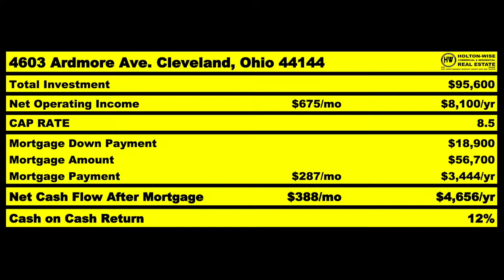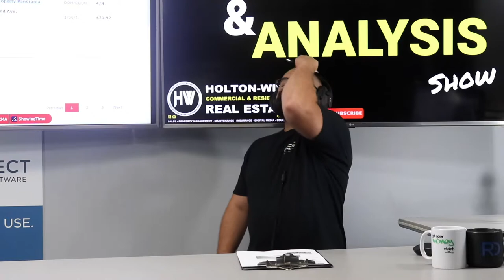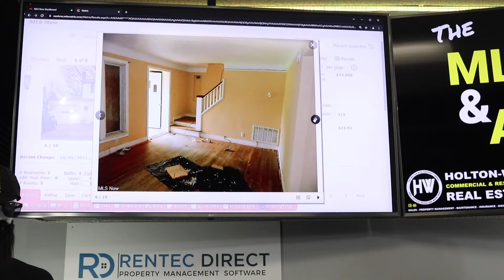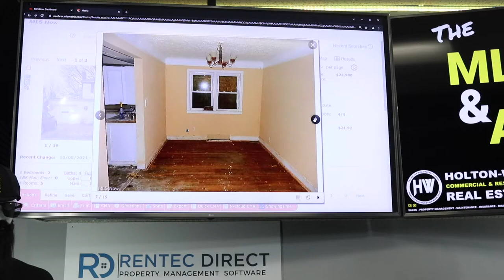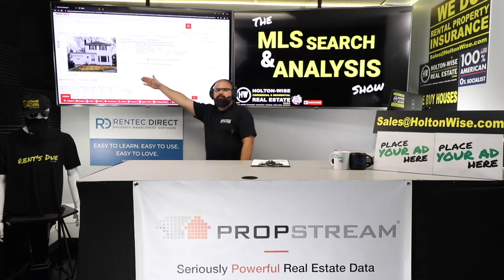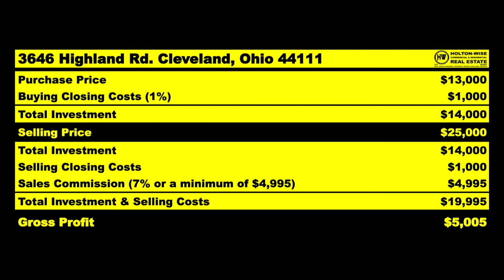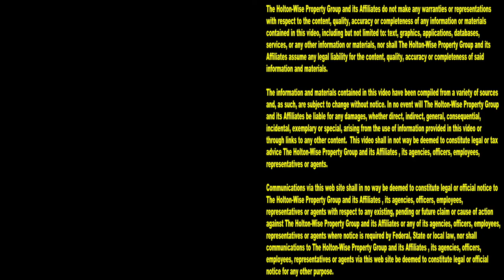Start Investing in Real Estate without Bank Loans | MLS Search & Analysis 1,107 - 3646 Highland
Getting started in real estate with no money is no problem. Real estate investing is all about using other people's money. Financing real estate investments is easy, just reach out to a bank and get yourself a mortgage to finance your next real estate investment. Investment property loans are easy to get so long as you have good income and credit. But wait, what if you don't qualify for bank loans? What if you can't get mortgage? How can you start investing in real estate without being able to get a mortgage? Is it possible to invest in real estate without getting a bank loan? Yes, as a matter of fact, buying real estate without a bank loan is very possible. In the 1,107th episode of The MLS Search & Analysis Show, creative financing expert James Wise is showing an investor named Eli how to get into real estate with no money and bad credit using a real estate strategy called wholetailing. Wholetail real estate is similar to wholesaling real estate in that you are flipping a house without doing any repairs. The difference in wholetail vs wholesale is what's taught as wholesaling in today's real estate industry isn't really wholesaling real estate at all. What's currently taught as wholesaling houses in today's real estate business is really brokering real estate illegally. With the wholetailing strategy, Eli is going to be able to tap into the resources James Wise has to turn bigger wholesale profits by being able to sell his wholesale deals to as BRRRR deals. Best of all, when Eli is partnering with HoltonWise to sell his wholesale houses to investors using BRRRR method real estate he is staying completely legal. Eli is getting started in real estate investing with little money, no banks, no credit and no legal problems with the division of real estate. If you are looking to get into real estate investing with little to no money and want to avoid all of the legal issues that come with wholesaling contracts on houses reach out to HoltonWise today. HoltonWise is wholetailing real estate made easy.

📺 HELPFUL RESOURCES
Holton-Wise FAQ